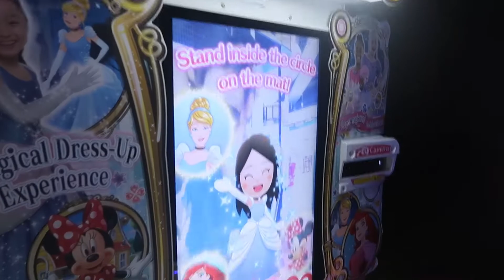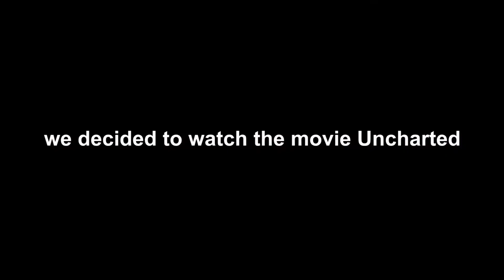BIGLAANG GALA | Carl Singson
saan mapapala ang biglaang gala?